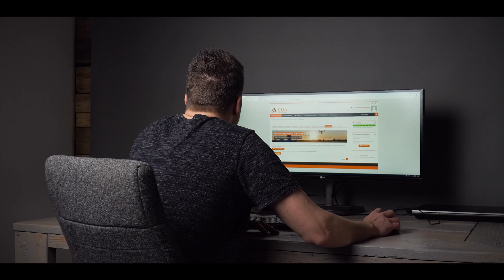I Stopped Flying My Drone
2021 did not get off to a good start!

The growth of the drone market has taken off in recent years. Which meant that the government had to regulate the use of drones. The rules don't really change, but it means we need to get a remote drone pilot certification to legally fly our drones at over 250 grams.

In this video, I receive my EASE A1 / A3 drone pilot certification. EASA (European Aviation Safety Agency) is in fact the European FAA. The certification is for both consumers and professionals, everyone must now have the same license to fly their drones. In a way similar to part 107.